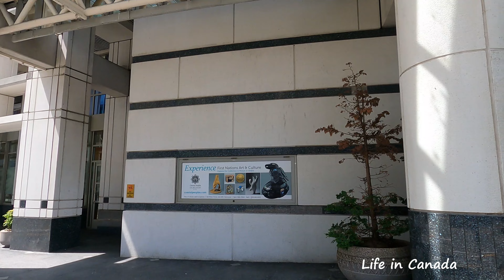🇨🇦[4K] WALK -WEST WATERFRONT ROAD(CANADA PLACE), DOWNTOWN, VANCOUVER. June 2021